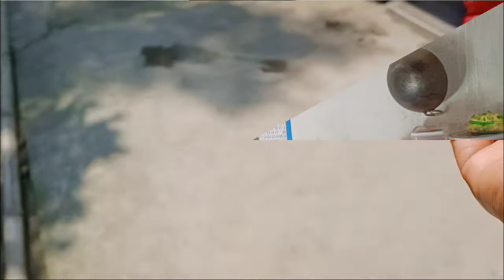আজ অনেক নতুন কাজ শিখলাম।। Bangla Vlog Channel.